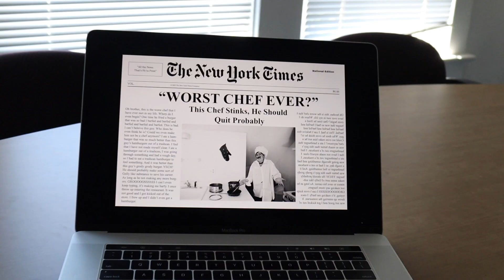Ze Gelly - Scrabble Project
Scrabble Project - Summer Film School 2024